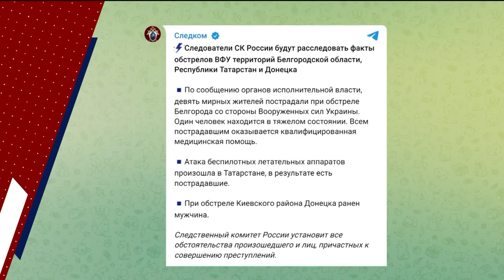Татарстан шәһәрләренә дроннар һөҗүм итте